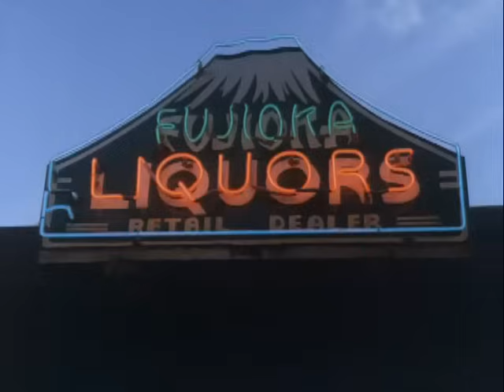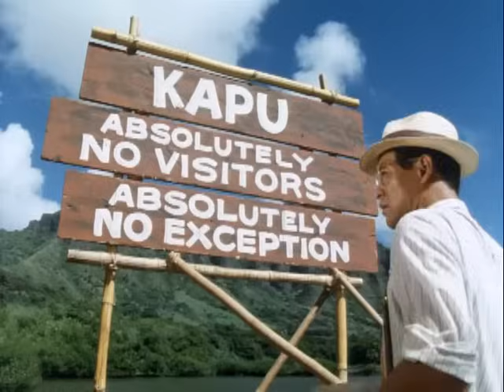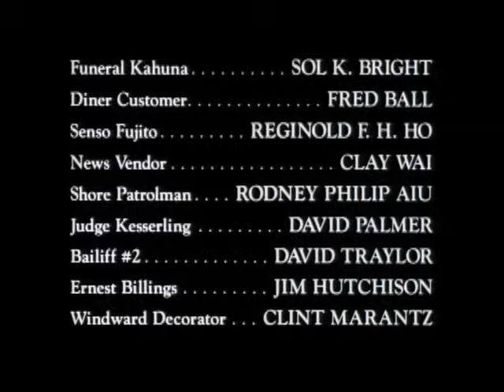Blood and Orchids [1986] Part 1/2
Blood and Orchids is based off of the story of the real life events of the Massie Affair/Massie Trial/Massie Case in Hawaii

Based on the the real life Massie Affair.

They should be hailed as heroes. Instead, they became the accused. Four young Hawaiian men who find a beaten and raped nude Caucasian woman and rush her to a Honolulu hospital are the defendants in a heated trial that underscores the divide between locals and powerful, plantation-running white of 1937 Hawaii. Working from his own bestselling novel, Norman Katkov provides the script for this miniseries tale of twisted justice and deadly vengeance. As the investigating police captain who swims against the tide of racism and rancor surrounding the case, Kris Kristofferson leads a notable cast that includes Jane Alexander, Sean Young, Jose Ferrer, James Saito, and Madeline Stowe.

The year is 1937, on the tropical island of Hawaii. A navy wife is brutally beaten and left lying naked on the beach. Her wealthy and influential mother (Jane Alexander) cannot face the truth of her daughter's tragedy, and so, four Hawaiian boys are accused. Police Captain Curt Maddox (Kris Kristofferson) is determined to solve the case. However, he doesn't take into account the racial tension which exists between the resident Americans and the Hawaiians. It takes a cynical manipulation of justice, a murder and the hidden menace of the islanders, to bring this tense and passionate drama to a shattering conclusion.

Kris Kristofferson as Detective Captain Curtis "Curt" Maddox, HPD
Jane Alexander as Doris Ashley
Sean Young as Leonore Bergmann (Walter Bergmann's wife)
Jose Ferrer as Walter Bergmann, counsellor-at-law
Susan Blakely as Marie Farrell
David Clennon as Philip Murray
George Coe as Dr. Lansing (who examines Hester)
Richard Dysart as Harvey Koster
Elizabeth Lindsey as Sarah
Haunani Minne as Princess Luahine (presumably a member of the deposed royal house of Hawaii, she breaks her self-imposed isolation to take up the cause of the four Hawaiians who are so ill-used by the haole community)
William Russ as Lieutenant Lloyd Murdoch USN
James Saito as Halehone (the Hawaiian lawyer who represents the accused men)
Matt Salinger as Bryce Parker
Madeleine Stowe as Hester Ashley Murdoch (Lloyd's wife)
Arthur Rosenberg as Sergeant Jack Keller
Sandy McPeak as Rear Admiral Glenn Langon, USN, (the 14th Naval District commandant)

September 13: Police arrest five suspects in the Massie case: Horace Ida, Benny Ahakuelo, Joseph Kahahawai, Henry Chang and David Takai. They are accused of assaulting Thalia Massie. A police report filed at 1:35am has implicated Horace Ida on another charge.